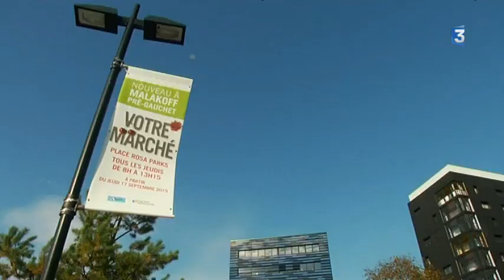Nantes : retour sur la fusillade à Malakoff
Un jeune homme a été grièvement blessé, touché à bout portant hier en pleine journée. Dans la nuit de samedi à dimanche, c'est un mariage qui a été interrompu par des tirs dans le quartier de la Bottière. Une personne a été légèrement blessée. Des scènes qui se produisent de plus en plus souvent dans ces deux quartiers nantais.